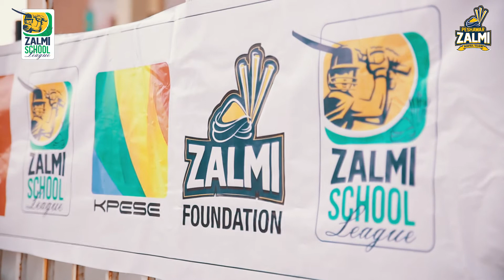Zalmi School league, a small step towards a big goal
After the highly successful inaugural season of Zalmi School league, we are now preparing for an even bigger season 2, here we take you through the thrilling moments of Season 1 where tooth and nail battles were fought on the ground for supremacy. but at the end, Cricket came out victorious.